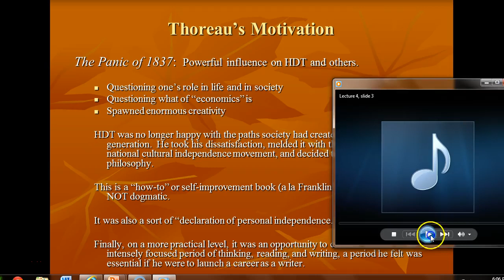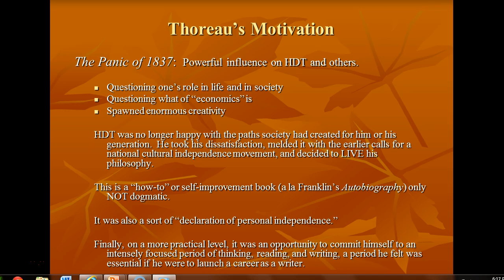Lecture #4, Slide 3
Thoreau's Motivation